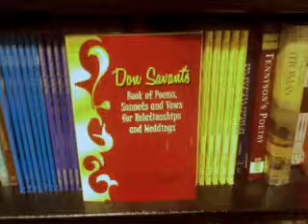Don Savant's Book of Poems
Don Savant Book Ad